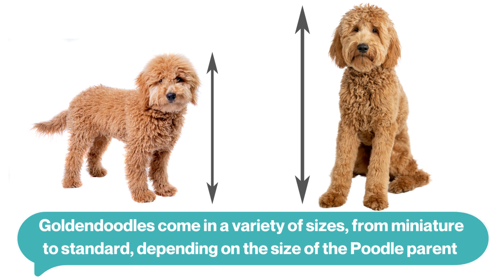GOLDENDOODLE - Let's talk breed - Learn all about the Goldendoodle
Goldendoodle - Sweet, affectionate, smart and much more. Learn all about the Goldendoodle to see if it's a right dog for you.